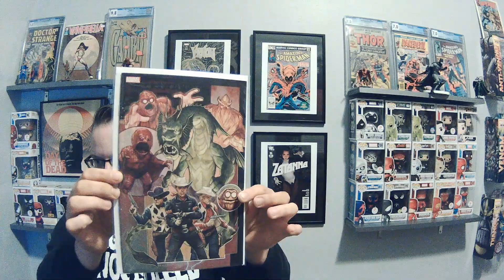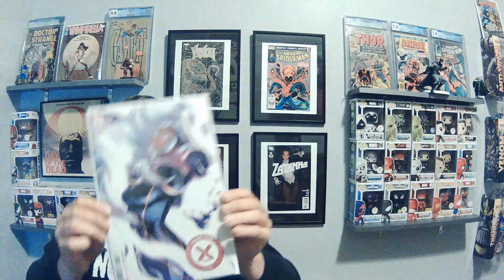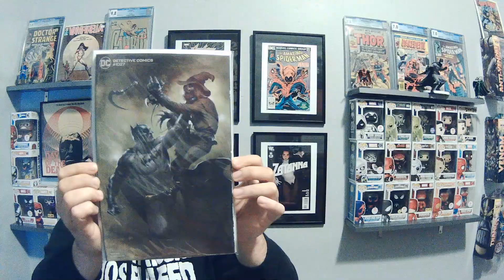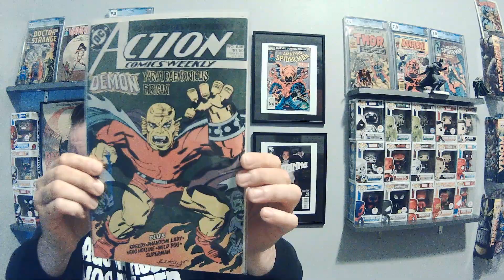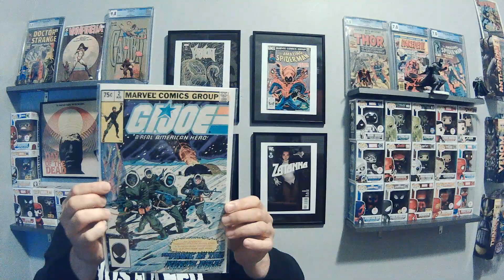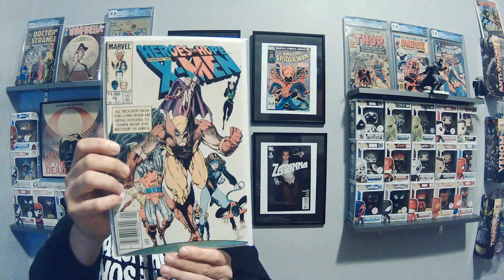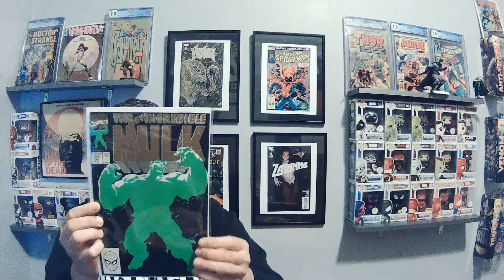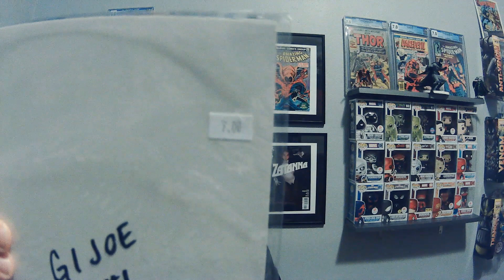Comic Book Haul #4-Have I Been Brainwashed by the Foominati?? Also, Avoid a Mistake I Made....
In this video, I go over my latest comic book haul. Come check out what I picked up this time. have I been brainwashed??? Also, I made a mistake with this haul. I explain what it was and give you tips to avoid doing the same thing.